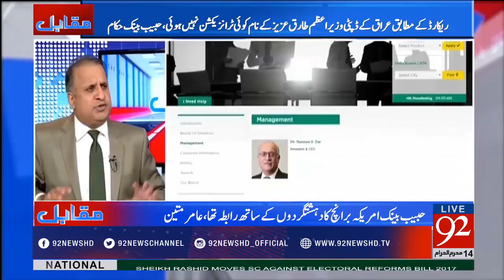Habib Bank defame Pakistan's image in abroad October 2017 92NewsHDPlus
Watch : Habib Bank defame Pakistan's image in abroad - 04 October 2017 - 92NewsHDPlus